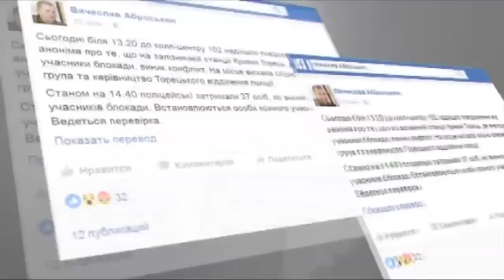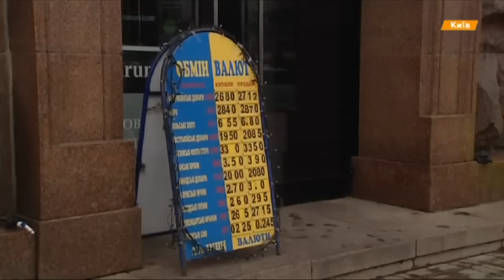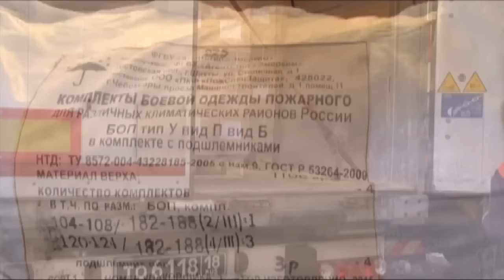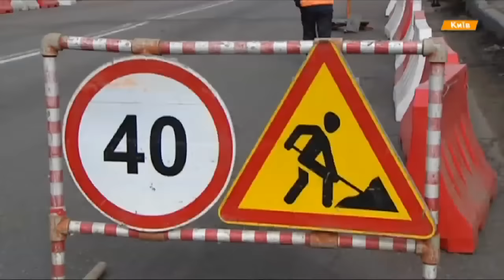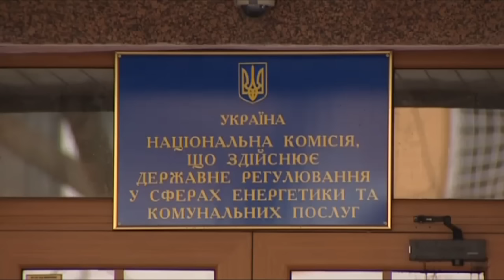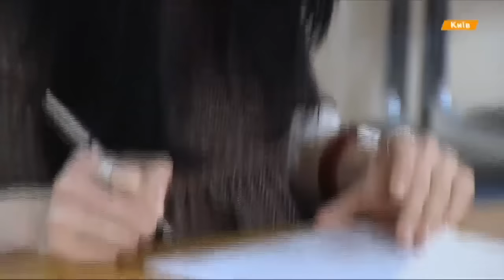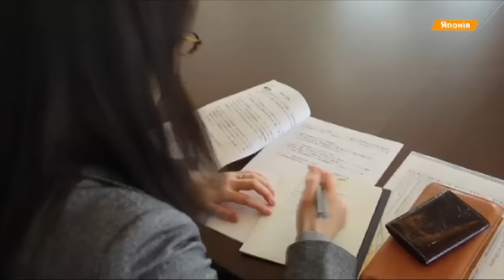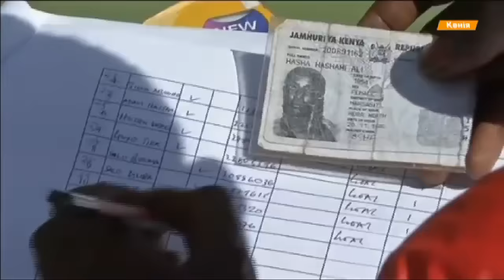Выпуск 18:45. 28 февраля